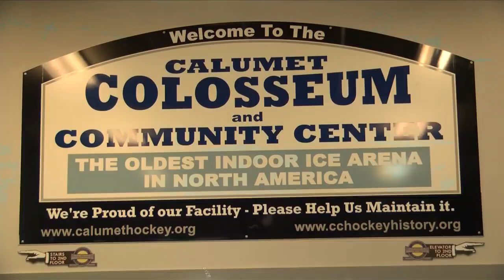Hockeyville USA 2019